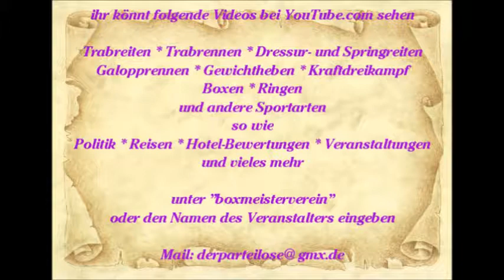856 * Der Sportler * Reisen * Mallorca Paguera Bucht PLAJA De Torà Hotel Beverly Playa Teil 2